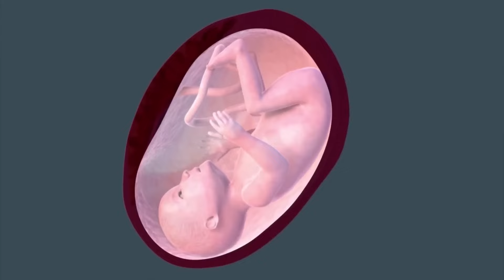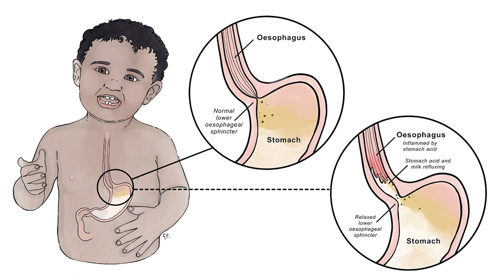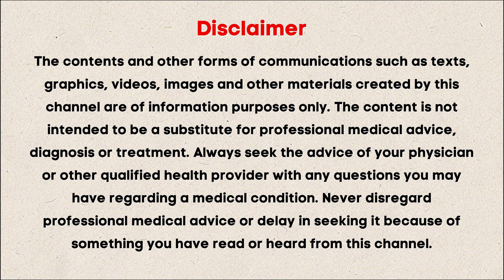बच्चे रात में क्यों रोते हैं | Baby Crying in Night | Dr. Sandip Gupta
In this video, Dr. Sandip Gupta, a pediatrician, discusses the common reasons why babies cry at night and provides practical solutions for parents. Covering issues such as hunger, diaper changes, gas problems, nasal blockages, reflux, teething, and uncomfortable environments, Dr. Gupta offers valuable tips to help parents ensure their babies sleep peacefully. This informative guide aims to alleviate parents' worries and improve their and their babies' nighttime rest.

0:00 - Introduction
0:31 - Reason 1: Hunger
1:22 - Reason 2: Diaper change
2:34 - Reason 3: Gas problems
3:26 - Reason 4: Nasal blockage
4:26 - Reason 5: Reflux
5:13 - Reason 6: Teething
5:55 - Reason 7: Uncomfortable environment
7:12 - Conclusion and tips

ESSENTIAL BABY PRODUCTS LIST
1. DIAPER AND NAPPY ESSENTIALS
REUSABLE CLOTH DIAPER FOR BABY :
Mee Mee Mild Baby Liquid Laundry Detergent
Plant-Based Baby Laundry Liquid Detergent, with Neem Extracts
DISPOSABLE DIAPER :
New Born/Extra Small Size Diapers [less than 5kg Baby]
Baby diapers [4-8kg]
Medium-size baby diapers [7-12kg]
Large size baby Diapers, [9-14kg]
2. BREASTFEEDING AND BREAST MILK STORAGE SOLUTIONS:
Breast Milk Storage Bags
Electric Single Breast Pump
Manual Breast Pump
Nipple Shields for Breastfeeding
Philips Avent 125ml Natural Feeding Bottle
Anti-Colic Feeding Bottle with Air Free Vent, ,(260ml bottle)
Anti-Colic Feeding Bottle 150ml

3. DENTAL CARE & TONGUE CLEANING PRODUCTS FOR BABY
Toothpaste for Kids [0-2 years]
Anticavity Toothpaste for 2-5 Years
Lollipop Tongue cleaner
Pacifier & Teether for Infant

4. NUTRITION & GROWTH PRODUCTS
Multivitamin Gummies for kids above 2 yrs
BPA Free Silicone Fruit and Food Nibbler and Feeder
Sipper bottle for above 1yr old kid

5. BATHING AND SKIN CARE PRODUCTS FOR BABY
Virgin Coconut Oil, Baby Massage Oil
BABY SHAMPOO
Baby Wash & Shampoo
Tedibar - Body wash for Babies
Tedibar Baby Bathing Bar

If we are meeting for the first time, my name is Dr. Sandip Gupta, I have created the BabyHelp YouTube channel to help parents with their day-to-day questions and doubts related to their kid's health.